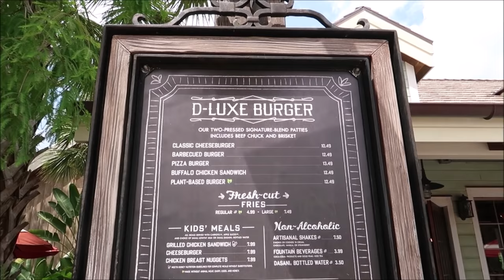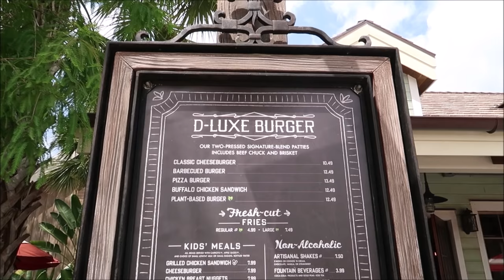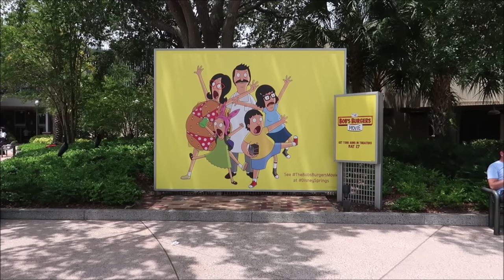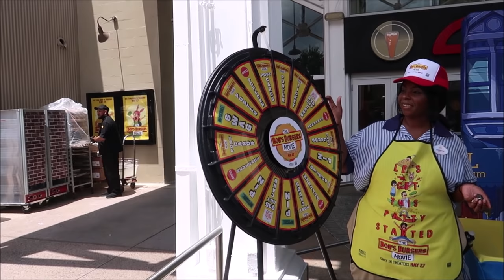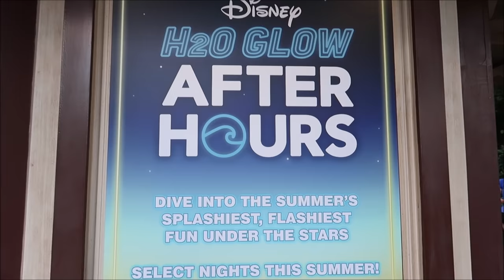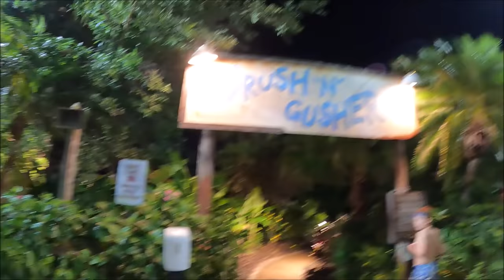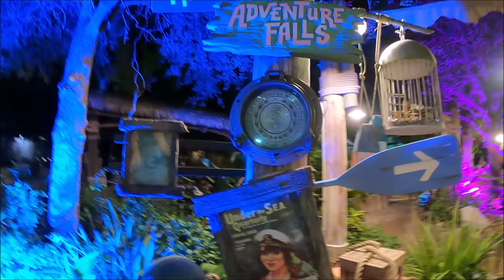Disney’s Typhoon Lagoon H20 Glow After Hours | Disney Springs D-Luxe Burger | Walt Disney World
Disney H2O Glow After Hours at Disney’s Typhoon Lagoon
Attend a Dazzling Glow Party with Lively Entertainment, Tasty Snacks and Some Favorite Attractions—with Lower Wait Times!

@The Kingdom Krew

0:00 Intro
1:01 D-Luxe Burger
6:39 Pizza Burger
8:49 FREE Bobs Burgers
11:43 Typhoon Lagoon
14:10 My Fit Check
18:14 H20 GLOW NIGHTS Food
22:08 LAZY River
24:16 Crush n Gusher
26:17 Miss Adventure Falls
27:36 Wave Pool

3211 Vineland Rd
PMB# 244

Name
Peggy Camacho
Dennis Glasberg
Jessica Kuo
Sean Frawley (Monorail Central on YouTube)
LK
Hanna
Kristi Hall
B.S.
Colin & Lisa M
Lucy Bartholomew
Jenn Kopesky
Mary Barrette
Ames Ready
Jacqueline Kent
Sean P Moran
Travis Detrick
Mike & Margo Montgomery
John Almstead
Garrett & Tammy Hayes
Nakasato Family
David Forrest
Kisha D
Tricia Trotta
Terri Carter
Taylor Retherford
Neil Baker
Andreas Beer
Stephen Eliasson
Paul Frentz
Chloe
Greg Perrine
Nathan Parrish
Tray A.
Julie Lavalle
Angela Kulig
Matthias
Lauren
Clinton Gentry
Melissa Flores
Henry & Paula LeBreux
Tana & Jim
Shona V
Howard Lieb
Natalie Ardisson
The Doody Family
Erik Dorr
Lori Quattrocchi
Michael Craft
mark mecca
Nicole Tieso
Tyler morrow
Rebecca campbell
Scott Lollar
Brian Schwenk
onetimeuser
Roberta Biallas
William Liley
Jacob Williams
Joan Cheng
Sally Slater
Pat Ames
Timo Wischnewski
Sharon and Mark Berman
Stephanie Seul
Deborah Ciresi
The Fords
Tanya Boots n' Pants
TheCubTech
KLares
Janetelise
Missy Theresa
Barry & Pam Murphy
Lisa Landry
James Galan
Darren Neely
Kelli McCain
Gaynor Smith
Mick Purkiss
Jim Huggins
Randy Jamerson
Barry Wallace
Kathryn Zaleski
Shelley VanRenselaar
Jeff M
Nicole Curtis
Gerald
Emily McCoy
Fran
CS
Mario Rossi
Cassidy Ebert
Julia Long
Andrew Schlosser
Meredith Leonard
Martha Fletcher
Judy Salatino
Sandi Jerome
Ken Lachman
Aida Figueroa
Stacie Callaway
April Napper
Andrew
Sean Rogers
Bryan Vacinek
Josh Rinehart
Kevin Cardwell
rachelldanielle
Bill Serratore
Daniel Brough
Jackie Gohl
Makaria Chthonic
Benjamin Haley
Holli Tippl
Kip G Meseck
Peter Mackey
Bob Hicks
Mike Ferrell
Darren
Jef
Steven Gray
Mackensey Kubina
Aimee & Ryan Ebner
Andrew Tait
Tobi Scaggs
Tim Komosa
James Aiken
Mary Gater
Ty Ty Bear
Jason Zak
Michael Wheeler
Judy Ko
Frank Corey
Ryan and Heather C.
Adam Puscavage
Mandy Felix
MCW T-Bram
Jeff MacConnell
Shannon Blakely
Lisa Orr
Ed Chapman
Jacqueline Anzuini
Anne Bay
Brian Tapio
Annie Garrison
Richard & Kathi Baumgarten
chad morgan
Robert Summers
nancy mccombs
Rita Lee
Susan Poynton
Brittany Karsten
Timothy McDonald Jr
Lisa walker
Sandi Wooley
Lisa Desilets
Kelly Gazzola
Shelley Powers-Pearson
Andrea Luttrell
Kelli
Sharon Langone
Michele Lardou
Lars Steenberg
Maja Christensen
The Hakuna-Mock-tatas
James Steffenson
Emma Still
Alma Steinhilber
Melanie Watson
J L
Corinne
beelsberg
FlynnLives
Rich Lazar
Stephen McIlhenny
Terry, Tina, James and Adam Moore
Shaun
DOM
Tonya Gust
Al Bob
kevin way
Lauren Youngberg
Pam and Greg
Chad Barker
Jackie Pillinger
Dan Hatfield
Elissa Schmidt
Liam and Polly Jordan-Martin
Sue Burnham
Jeff Renfrow
Andrew Singer
Karin Misdom
Neil Roberts
Tiffany Balbuza
Andrew Frueh
Catherine&Chris
Marcie Lee
Jennifer Priest Rupert
Kate Francis
Billy & Becky in NOLA
Stephanie Wheeler
Jonathan Wyman
Alexondra Lee
Ron Fox
Tracie Hess
Lee Taylor
Mark Iori & Cindi Gray
Googly BearKEB
Brian H
Rebecca Anderson
Jenny Walter
Ashley Short
Jon May
Sara Knight Henthorn
Lisa A
Jenni
Rona and Don Golfen
Heather Ludwig
Bill Barsh
Bobby Tyning
Sarah
The Williamson Family
Josh
Sherman_117
Ashley Whitaker
Stacie Webster
Patricia Jean
Joy Frye
Blake McAskill
Britt Graves
Chris and Kim Bond
Chris Yobb
Arthur Childs
Jessica Fox
ALEXSANDRA WATSON
The Zimmermans
Mike Wennmacher
Prinsez54
Liz W
Bobby Preteau
Chad Jennings
Stacy Ludwig
Ryan Tyler
Victoria Thompson
ERNIE NOLTE
Mike Elliott
Tamara and Patrick
Tina Spicer
Edward Williams
Kayla Barnett
Kristi Mikle
Ann Kennedy
Jill Burns
Shane Hebert
Christine Beebe

Ian B
Beth C. Jones (Legally Disney )
Jesse Burrows
Tracey Armstrong
Thomas Young
Mary Place